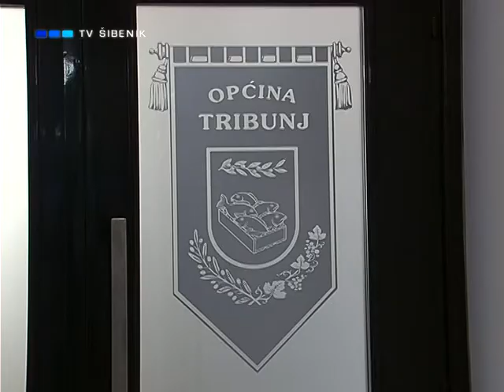Marko Grubelić - Razgovor s povodom, TV ŠIBENIK - 19.1.2018.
Gostovanje u emisiji TV Šibenika. U ugodnom razgovoru s voditeljicom, raspravili smo razne zanimljive teme iz Tribunja.

Od uvodnih mjeseci mandata, osobnih stavova na određene otvorene teme, izvršenih projekata, povučenih i odobrenih bespovratnih sredstava, planova za budućnost, pitanja dječjeg vrtića, Ribarske zadruge Adria, smjene direktora TZ-a i još puno toga.

Voditeljica: Katarina Rudan
Snimatelj: Đuro Eraković
Montažer: Jan Crljić